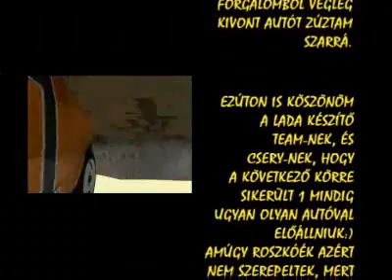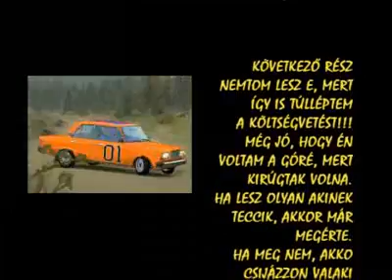General Lee, The Dukes of Richard Burns Rally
The Dukes of RBR
slide, slide, slide. :)